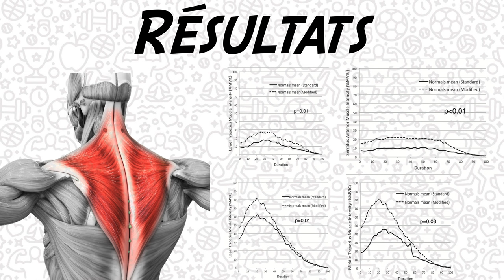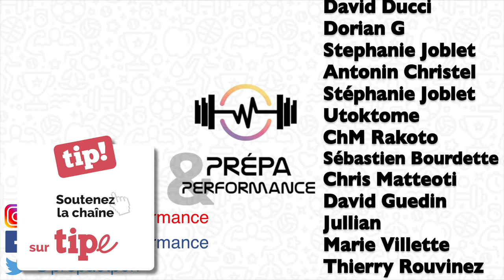UMUA #3 : Vous voulez les trapèzes de Tom Hardy?! Faites ÇA!! (biomécanique du Shrug ; abduction)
Une minute, un article, cette semaine sur l'étude biomécanique du Shrug, exercice visant à développer les chefs des trapèzes. Nous y voyons qu'une abduction d'épaule de 30° modifie totalement l'activation musculaire. Ce peut être un bon moyen de complexification, dans le domaine du coaching sportif comme en rééducation.

REFERENCES :
« Modifying a shrug exercise can facilitate the upward rotator muscles of the scapula », Pizzari & al., 2014.